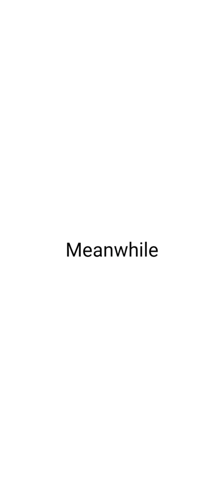STICKMAN IN A WHITE VOID FINALE PART 2